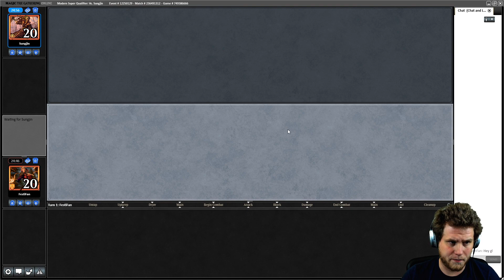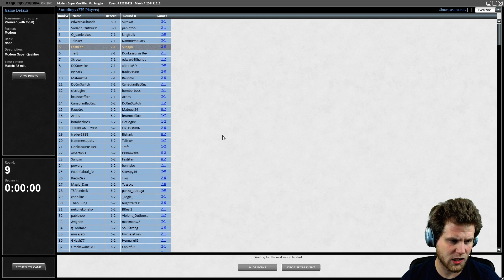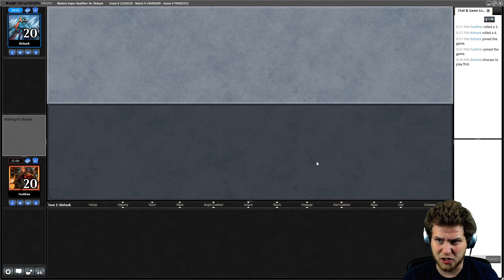Modern Super Qualifier with Sultai Reclamation (Rounds 8 + 9)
Need to win the last two rounds to make the top 8!!!

Decklist

1 Search for Azcanta
4 Uro, Titan of Nature's Wrath
1 Abrupt Decay
4 Fact or Fiction
2 Breeding Pool
3 Force of Negation
4 Growth Spiral
1 Nexus of Fate
4 Remand
2 Wilderness Reclamation
1 Castle Vantress
2 Field of the Dead
1 Forest
4 Fatal Push
1 Field of Ruin
4 Misty Rainforest
3 Mystic Sanctuary
3 Cryptic Command
4 Polluted Delta
2 Scalding Tarn
1 Snow-Covered Swamp
1 Snow-Covered Forest
1 Snow-Covered Island
1 Life from the Loam
1 Zagoth Triome
1 Overgrown Tomb
1 Watery Grave
2 Island

1 Damnation
3 Aether Gust
2 Ashiok, Dream Render
1 Elder Gargaroth
1 Heartless Act
1 Assassin's Trophy
2 Ravenous Trap
3 Veil of Summer
1 Bloodchief's Thirst